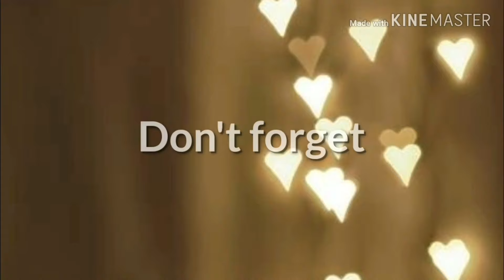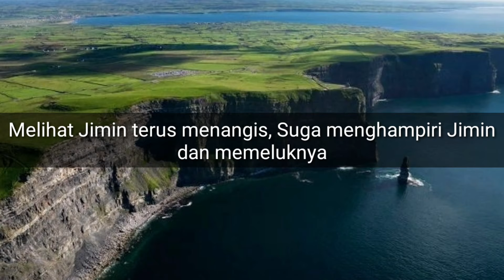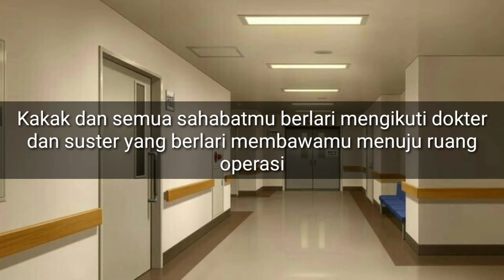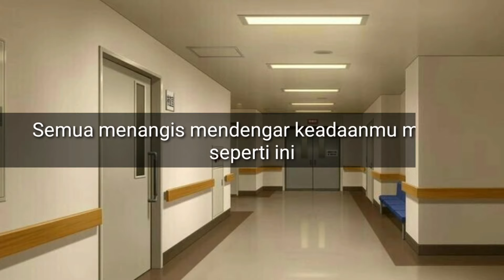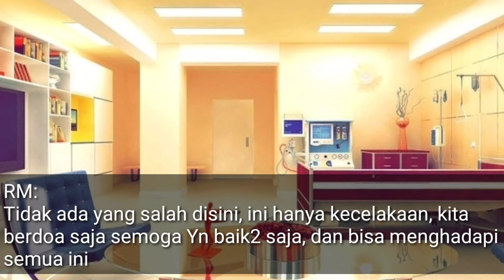BTS FF |IMAGINE| 'Save me' eps. 16